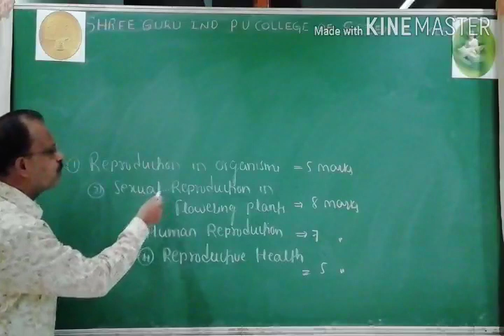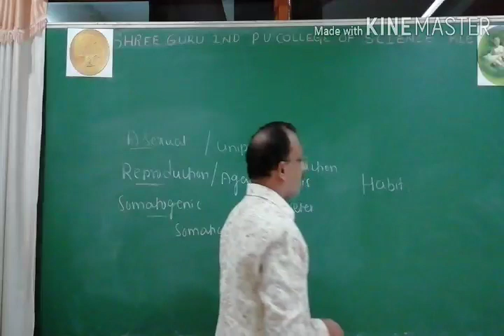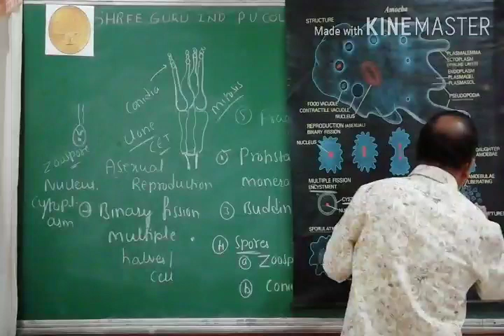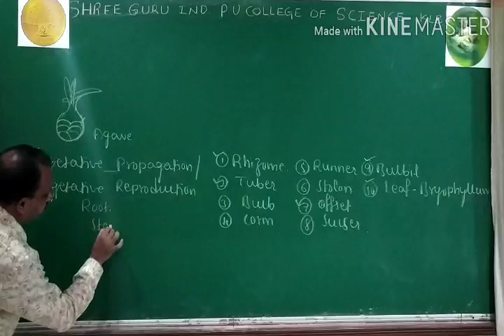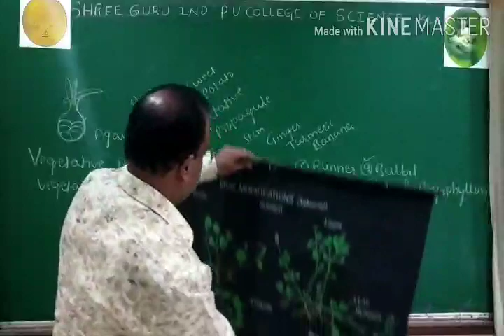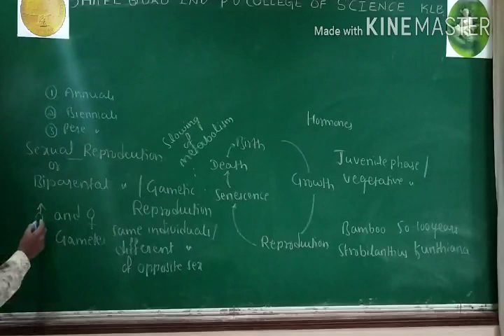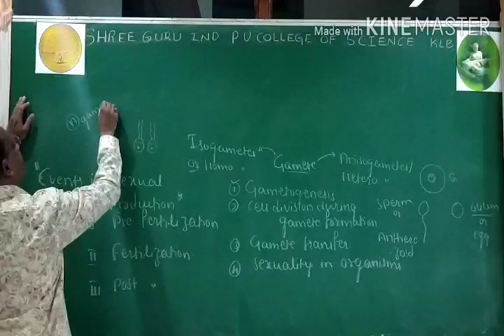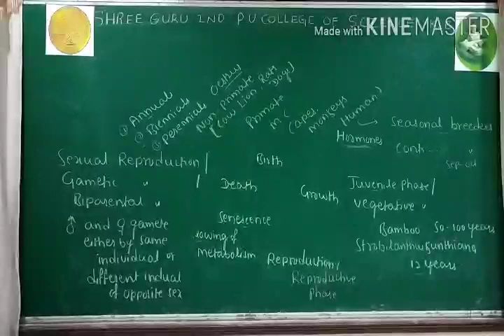LECTURE -02|REPRODUCTION IN ORGANISMS AND SEXUAL REPRODUCTION IN FLOWERING PLANTS| BY V.GOGI SIR